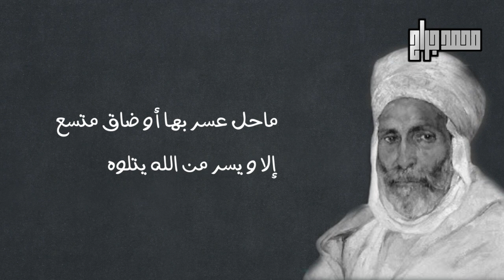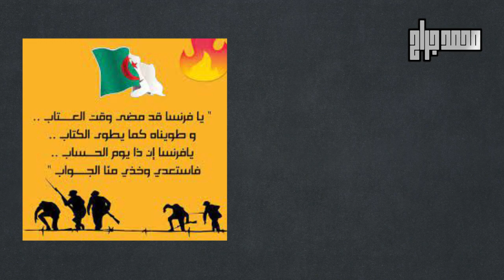الجزائر فرنسية و ليس لها تاريخ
ايدي-كوهين
ايدي كوهين الجزائر
الجزائر فلسطين